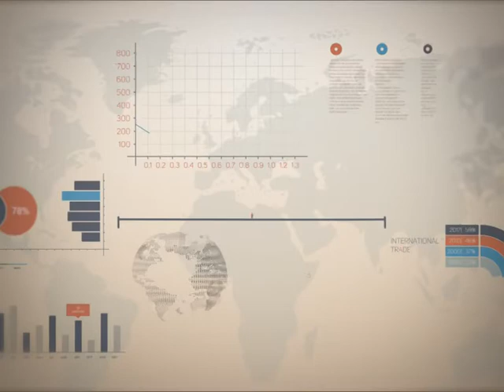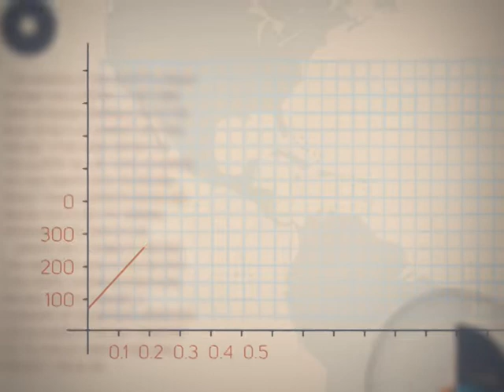Точка росту. 14.08.2018